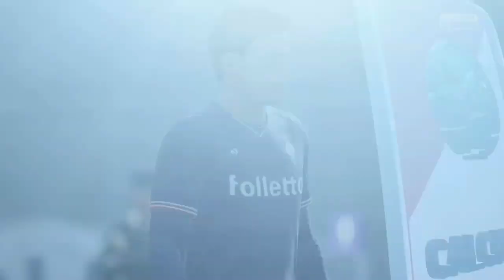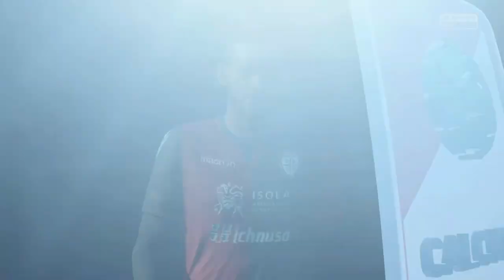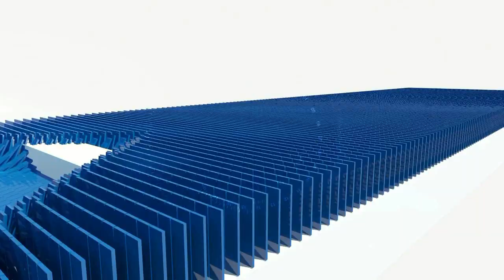FIFA 18 - CARRIERA ALLENATORE FIORENTINA - 1#10 - Pensando al futuro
Videogame - IT 2017 - FIFA 18 - Prima stagione carriera allenatore Fiorentina nelle varie competizioni.

►17° Giornata Serie A - FIORENTINA - GENOA
►18° Giornata Serie A - CAGLIARI - FIORENTINA